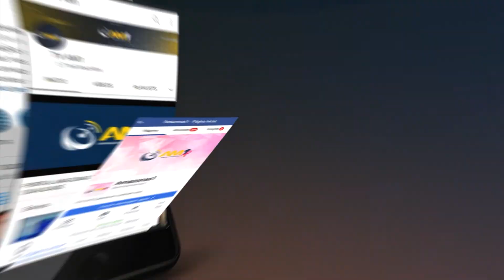Casas de moradores são tomadas pela água da chuva em Manaus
A Defesa Civil informou não ter recebido nenhuma ocorrência até o momento.